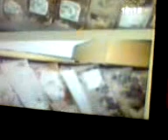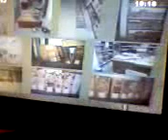MESSINA BIBLIOTECA LIBRI PALACULTURA RENATO ACCORINTI OCCUPAZIONE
MESSINA BIBLIOTECA
 LIBRI PALACULTURA RENATO ACCORINTI OCCUPAZIONE